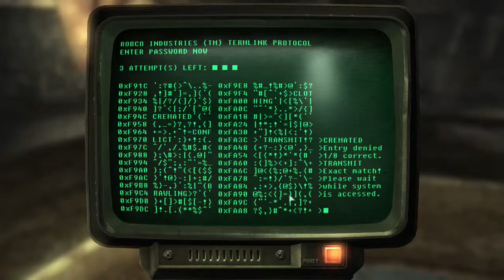Fallout 3 #77 | PC | The American Dream p13